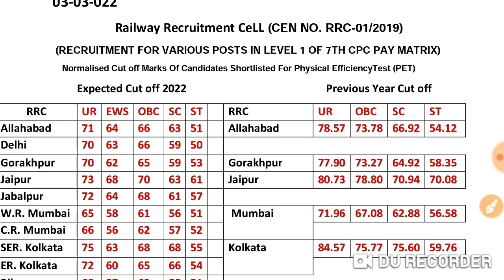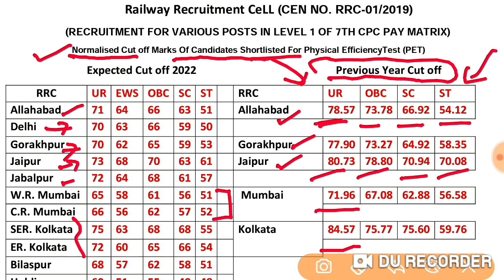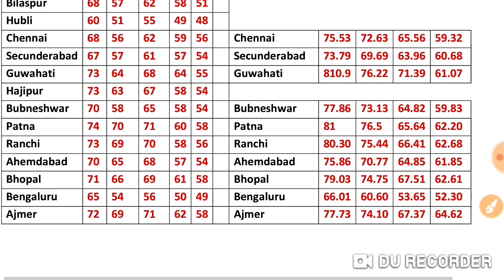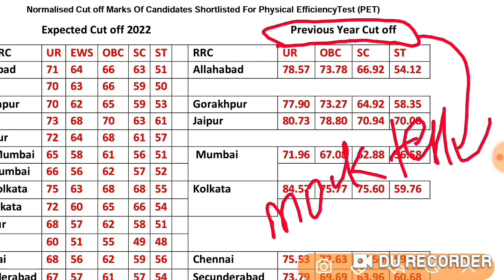Railway Group D New Exam Date 2022 | 17 July से परीक्षा शुरू! | Admit Card जल्द जारी होंगे